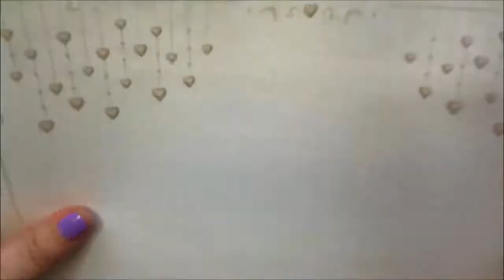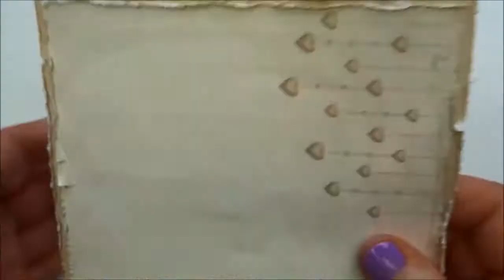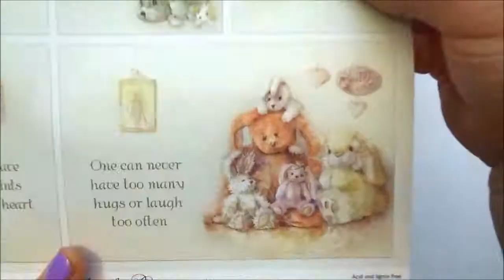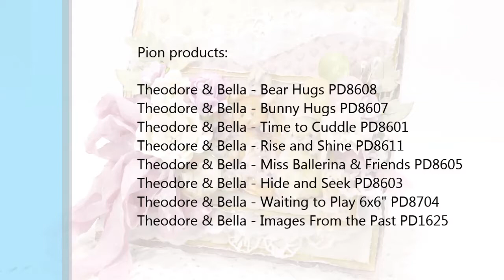Card Series 126 Teddy Bear Picnic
Other products:

Distress ink Pumice Stone
White acrylic paint
Prima Rose doily die
Cheery Lynn Flourish Leaf die
EK Success 1" hole punch
Epoxy sticker 1"
WOC Magnolia / Sweetheart Blossoms
WOC Apple Blossoms / Wild Roses
Pearl stick pins